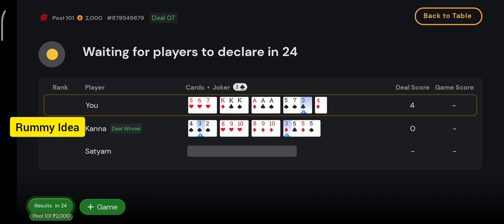Nice Game Interesting Watch Now | 101 Rs.2000